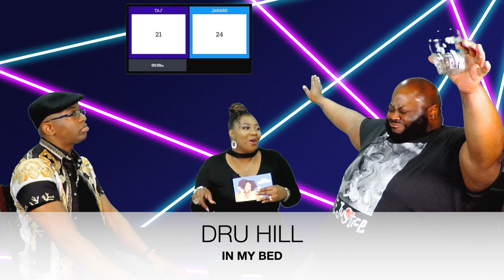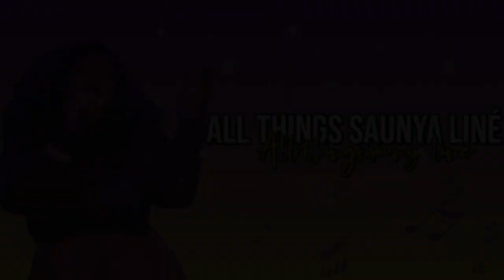Taj' and Janard sings BINGO and Hokey Pokey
Hey Friends, We are back with another Song Association Nashville. Taj' London and Janard Cross are here to GetTheseWords

Follow The Contestants On Instagram:
*Taj' - @thetajlondon
*Janard - @janardcross

YouTube Posting Schedule: Wednesday & Friday 7pm CST

LOCATION: Nashville,TN
BIRTHDAY: January 1982
ETHNICITY: African American
RELATIONSHIP STATUS: Married
CHILDREN: Yes - Mylah Jenaye (16), Kenya (13) Destiny (11)
HUSBAND'S NAME: KEVIN
KEVIN'S BIRTHDAY: June 1987

~MY CAMERAS~
Iphone 11 (for vlogging)

~EDITING SOFTWARE~
Imovie & Final Cut Pro (for video editing)
Adobe Photoshop (for photo editing)
Canva (for designing thumbnails) music game show

 mystery lady
 brett gray
 louis partridge
tori kelly interview